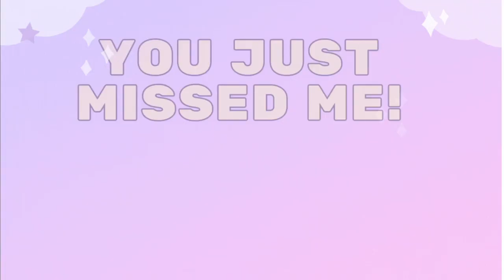~lunch break genshin sesh~ come chat & chill!